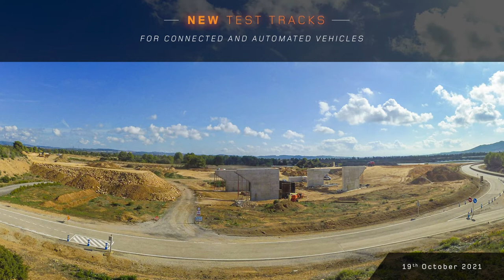Applus IDIADA - Construction CAVII timelapse video